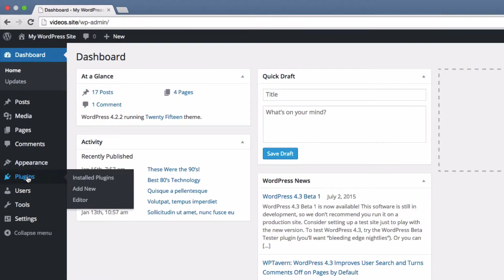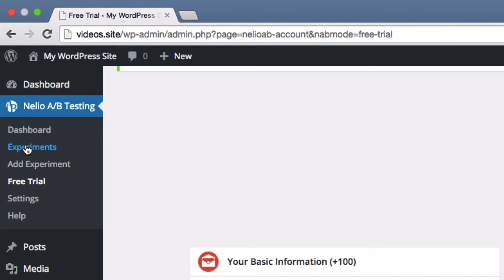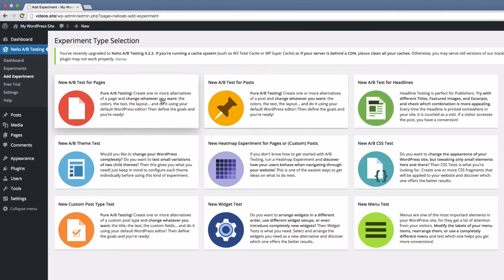How To Install Nelio A/B Testing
To start working with Nelio A/B Testing, you must first install the Nelio A/B Testing plugin in your WordPress site. Basically, you just have to follow the regular steps for installing any other plugin.

In this short video, we show how easy to install Nelio A/B Testing is. No technical knowledge is required.